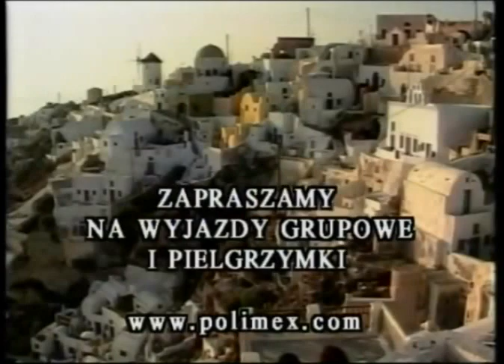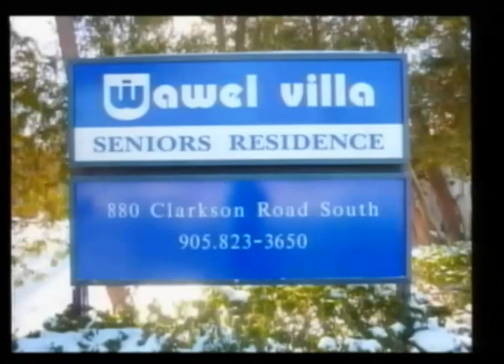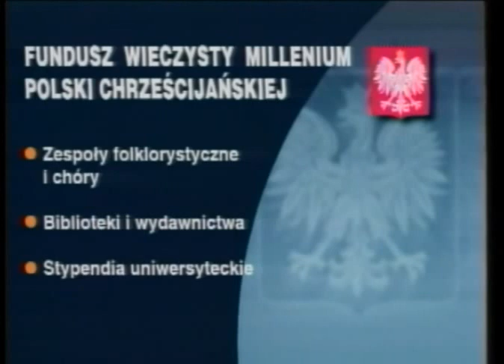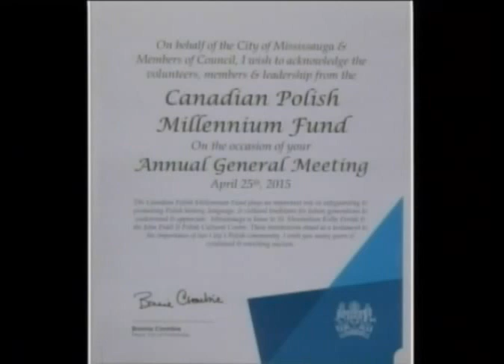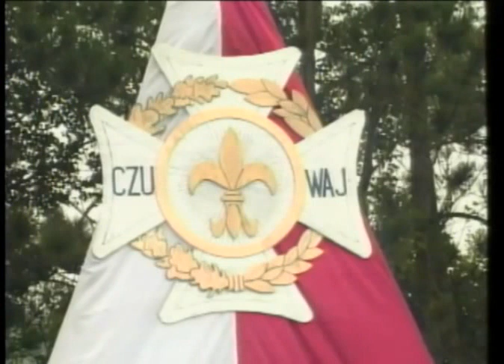Polish Studio (2015-06-13) - Fundusz Wieczysty Millenium Polski Chrzescijanskiej